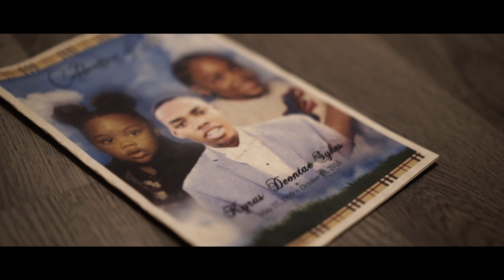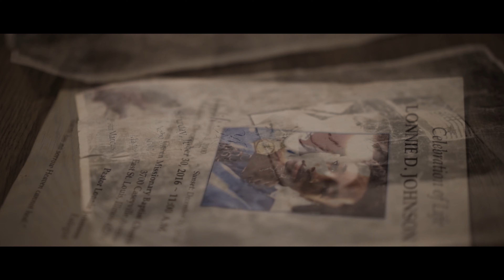YGB Shaun - Traumatized (Official Music Video)